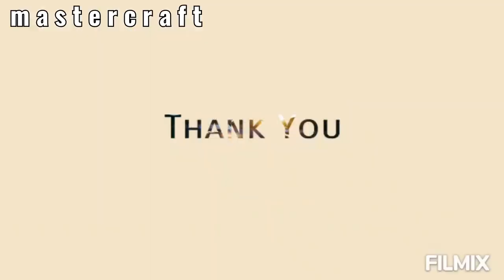How to make a simple Wall decor | Wall Hanging plant ideas | free Wall decoration | mastercraft87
How to make a simple Wall decor make in zero coast

ഇത് പോലുള്ള സിമ്പിൾ വീഡിയോകൾ
How to make a simple Wall decor | Wall Hanging plant ideasBell icon All എന്നത് enable ചെയ്യുക